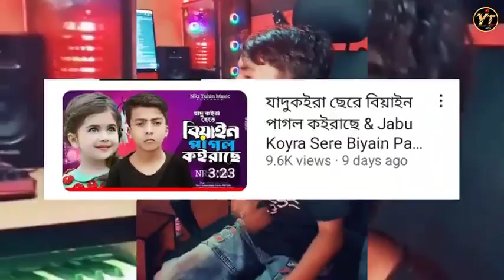রাতারাতি ভাইরাল 5 টি কষ্টের গান 💔rata rati sed song🔥